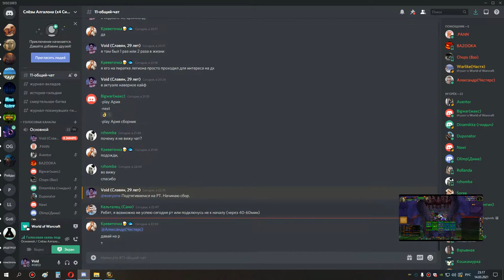накс 25 по кд лотхиб сапф кель мишка сова 14 03 21